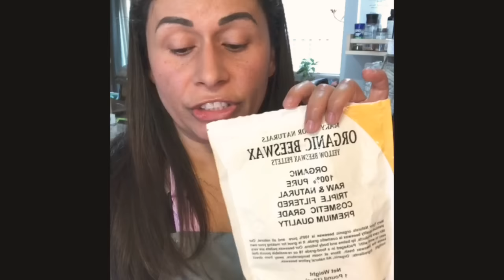Como fazer a base natural de creme ou loções 100% natural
Ola nesse vídeo ensino vocês a fazerem a base de creme ou loções 100% natural

Primeiro vamos falar dos ingredientes

1-Azeite de oliva
Hidrata as celulas
Ajuda Regenerar tecidos que sofrem agrecao do meio ambiente

2- Oleo de coco
Hidrata a pele
Combate o envelecimento precoce
Combate microirganismo
Antiflamatorio
Acne
Calmante
Cicatrizacao
Protecao solar
Limpa e esfolia a pele

3- Vitamina E
Hidratante
Cicatrizes
Queimaduras
Envelecimento Precoce
Manchas
Estrias
Limpeza

4-Cera Abelha
Antiflamatorio
Antioxidantes
Antobactericida
Cicatrizes
Ilumina a pele

5- Hidrolato de rosas
Hidrolato sao aguas destiladas ou aguas florais retirada da destiacao do oleo essencial
Refresca a pele
Desinfecta
Dilui cremes e mascaras de argilas

Receita da base do creme
1 copo de azeite de oliva
1/2 copo de oleo de coco
2 colheres de sopa de oleo vitamina E
1/4 de cera de abelha
1 copo de hidrolato de rosa
Oleos essenciais de preferencia ( nao tem oleos ainda ? me envia um whatsapp)

Derreta o azeite de oliva, oleo de coco, vitamina E, cera de abelha em banho maria( NAO DEIXE FERVER)

Retire do fogo coloque no recipiente onde voce vai guardar( SEMPRE VIDRO OU PLASTICO PET, PP, PE)
ou onde voce ira bater para obter a consistencia de creme

Adicione o hidrolato e os oleos essenciais

Os oleos essenciais que usei no video foram

1-Olibano: Ele e bom para manchas, estrias, rugas, inflamacao, restaura a pele

2-Lavanda : Calmante, cortes, aranhoes , mordida de mosquitos, queimaduras, relaxante, astrigente e anto histaminico

3-Geranio: Pele seca, hidrata, tira odor da pele, ajudacom cortes, regenerador, detox

4- Smart and Sassy: Detox, celulite, estimulante, quebrador de gordura

Adquira o meu livro Bonita Naturalmente com Mais de 140 receitas.

Contato

Quer adquirir os oleos essenciais?

Numero de consultora 3220922
Apos o cadastro voce recebera um e-book guia essencial, kit bem e todo suporte na sua jornada.